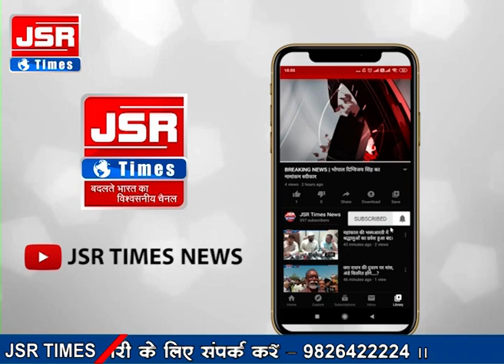मुंबई-आगरा राजमार्ग पर निमरानी में आईशर ने दो बाइकों को मारी टक्कर, 3 बाइक सवार की मौत, एक घायल।